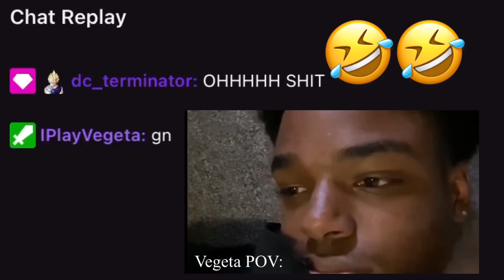Core Breaker Is BROKEN In The NEW Dragon Ball Xenoverse 2 DLC 15 UPDATE | Justice Of Hero DLC Pack 1